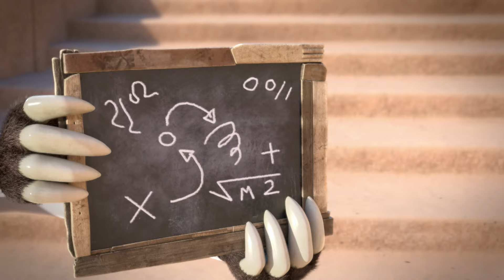📖✨ Gardener and Mole | Moley | Family Fun Cartoons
Things take a dramatic turn when the Gardener and Moley magically switch places, leading to a very bored Moley and a very tired and frustrated Gardener.